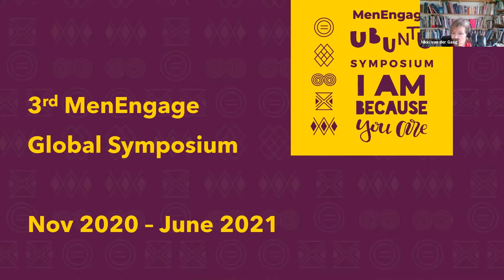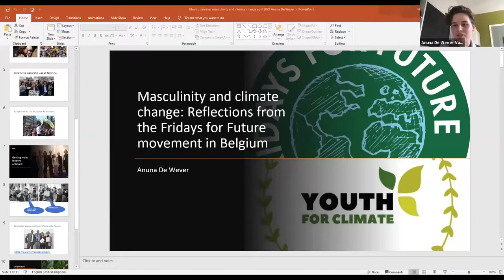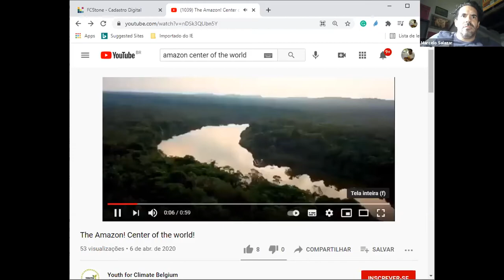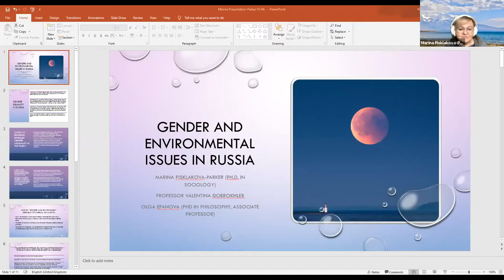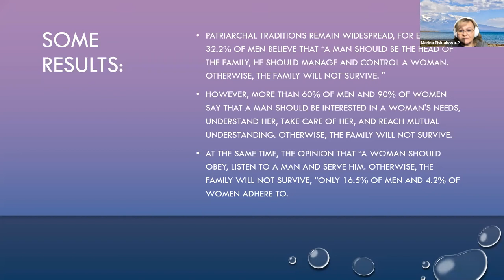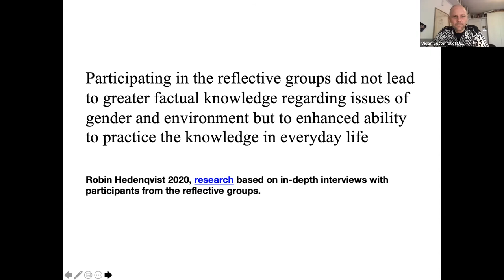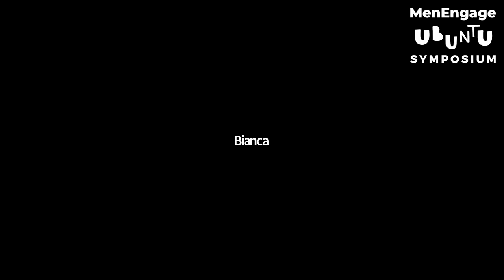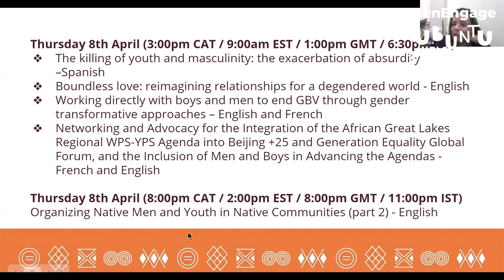Seminar 4: Masculinity and climate change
This is the 4th seminar on Masculinity and Climate Change. In this seminar, we hear testimonies of men and women who share good practice examples of how men can be involved in the fight against climate change as allies with women.